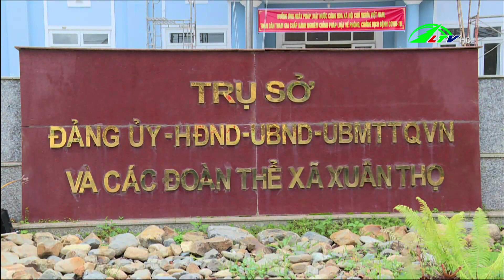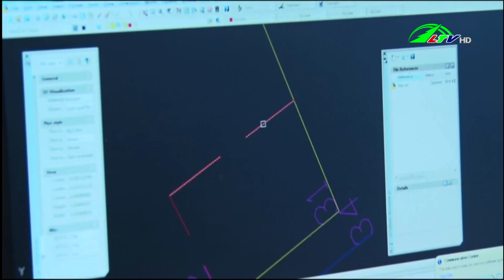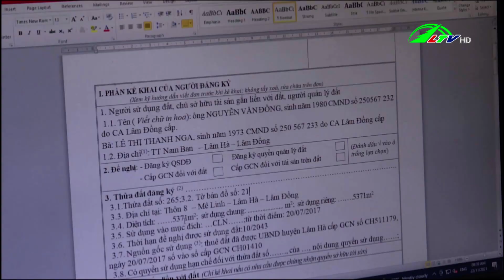Chờ đến bao giờ - Hộp thư truyền hình | Lâm Đồng TV